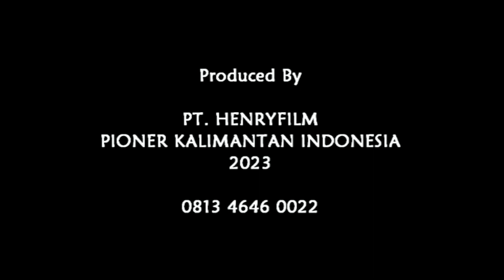VIDEO CLIP Gabungan 8 judul film BALIKPAPAN FEMALE.'S CREATIVE IKN NUSANTARA 2023, By Henry Hermawan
Lokasi Rumah Dahor Bpp, Pantai Lamaru Bpp, dan Menpora Bpp